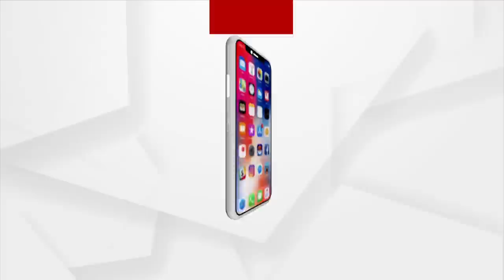ARGUS SPECIAL : ଆତ୍ମାର ଡାକରା